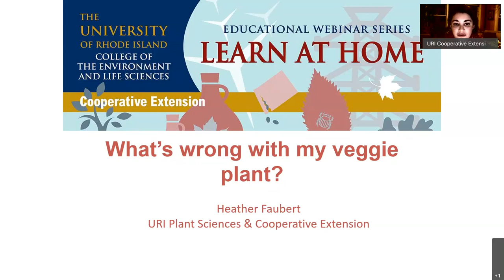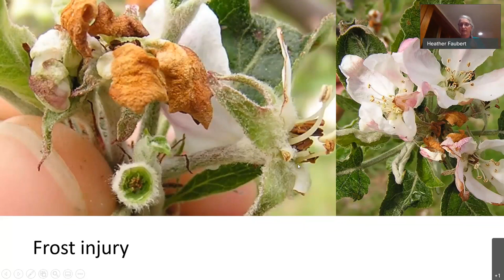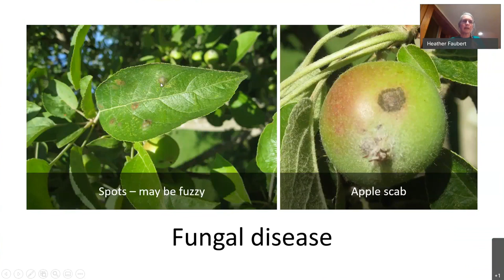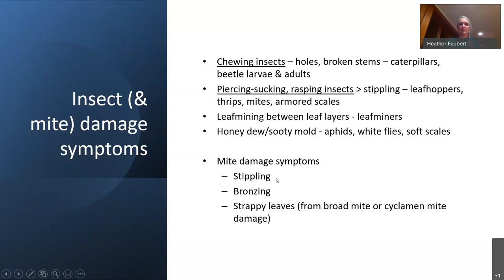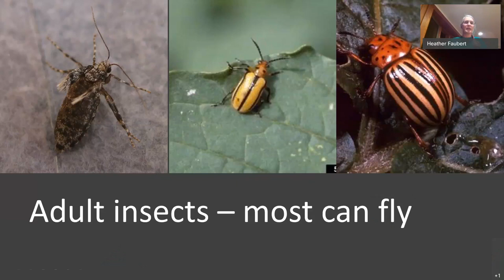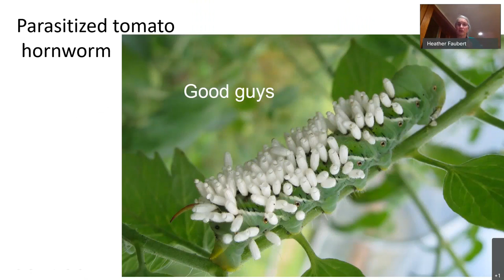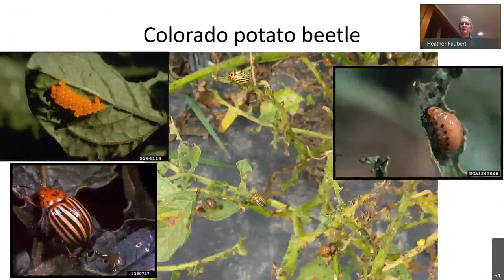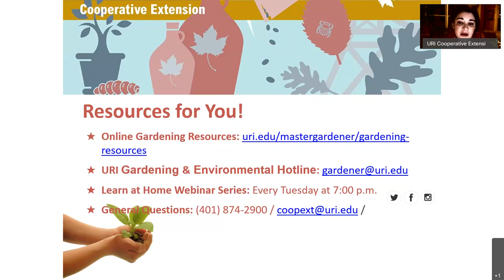What's Wrong With My Plant? Vegetable Garden Problems Demystified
What's wrong with my plant? Learn to diagnose common problems in the vegetable garden. Also, find out which pests and diseases we are on the lookout for in 2021 in both the ornamental and edible garden. This class will be taught by Heather Faubert, the director of the URI Plant Clinic.

Please complete this short survey to help us evaluate our impact in the community: